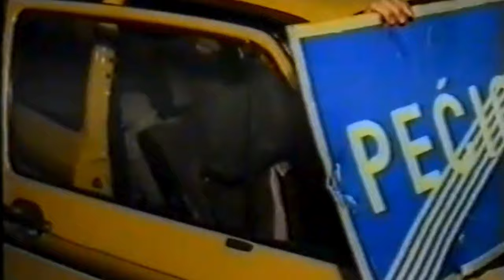Reportaža TV Bihać: 501. slavna brigada u Pećigradu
Reportaža TV Bihać o uspjesima 501. brigade.